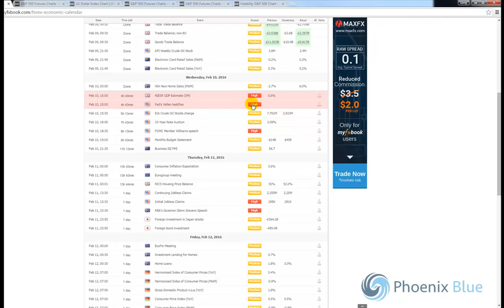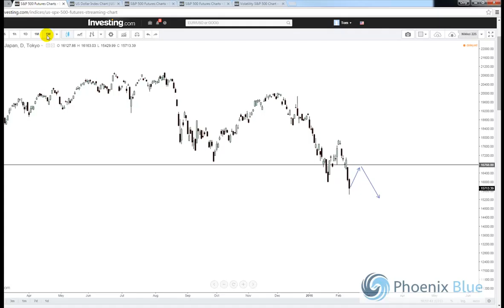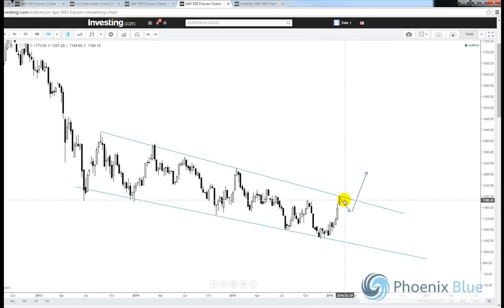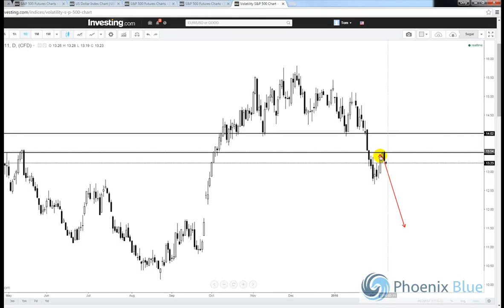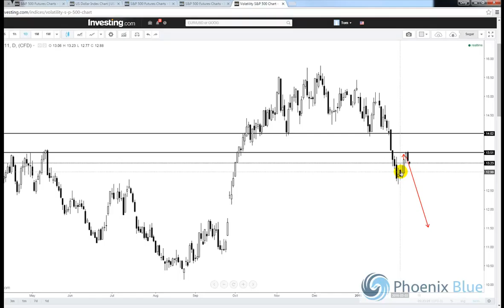Morning Update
instagram. phoenixbluetrading